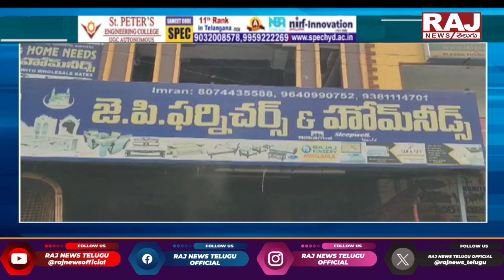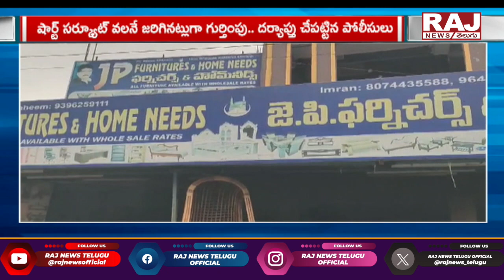షాద్‌నగర్‌లో భారీ అగ్నిప్రమాదం | Massive fire Accident in Shadnagar | Raj News Telugu